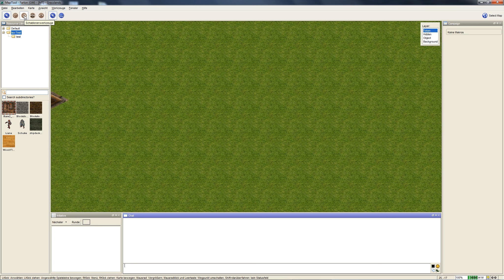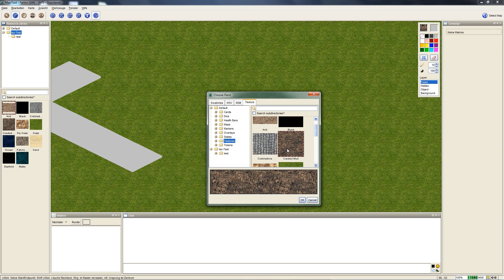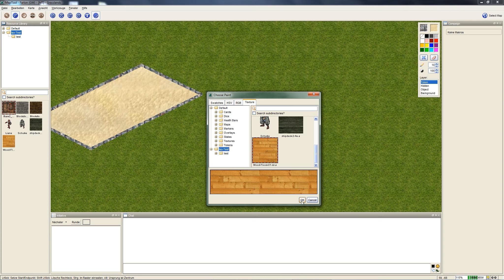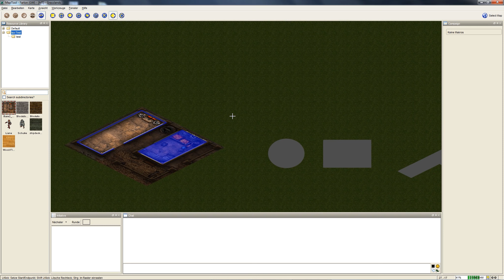MapTool Tutorial Update #04 - Das Diamant-Formwerkzeug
Mit dem neuen Diamant-Formwerkzeug bringt uns MapTool eine neue Möglichkeit Formen zu zeichnen. Die Diamantform lässt sich universell einsetzen, ist aber hauptsächlich dafür gedacht, uns bei der Kartenerstellung in der isometrischen Perspektive zu unterstützen. In diesem Tutorial schauen wir uns an, was alles möglich ist.

MEHR MAPTOOL

😍 UNTERSTÜTZEN

Dir gefällt das Video? So kannst du helfen:

► Weitererzählen und in Social-Media teilen

Vielen Dank! 🙂

💪 GEBALLTE PEN & PAPER ROLLENSPIELPOWER